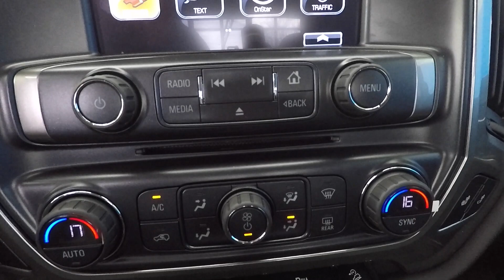2018 CHEVROLET SILVERADO 1500 CREW CAB SHORT BOX 4-WHEEL DRIVE LT W/2LT - DEEP OCEAN BLUE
#180594 #180859, AIR CONDITIONING, DUAL-ZONE AUTOMATIC CLIMATE CONTROL
ASSIST STEPS, CHROMED TUBULAR, 6" RECTANGULAR (factory installed)
AUDIO SYSTEM, CHEVROLET MYLINK RADIO WITH NAVIGATION AND 8" DIAGONAL COLOUR TOUCH-SCREEN, AM/FM STEREO seek-and-scan and digital clock, includes Bluetooth streaming audio for music and select phones, USB ports, auxiliary jack, voice-activated technology for radio and phone and Shop with the ability to browse, select and install apps to your vehicle. Apps include The Weather Channel and more.
BEDLINER, SPRAY-ON, PICKUP BOX BEDLINER with bowtie logo. Liner is permanently bonded to the truck bed providing a water tight seal. The textured, non-skid surface is black in colour and robotically applied. Spray-on liner covers entire bed interior surface below side rails, including tailgate, front box top rail, gauge hole plugs and lower tie down loops.
BOSE SOUND WITH 6 SPEAKER SYSTEM (7 speaker system including subwoofer when ordered with bucket seats)
CARGO TIE DOWNS (4), MOVABLE UPPER
COOLING, AUXILIARY EXTERNAL TRANSMISSION OIL COOLER
DEEP OCEAN BLUE METALLIC
ENGINE, 5.3L ECOTEC3 V8 WITH ACTIVE FUEL MANAGEMENT, DIRECT INJECTION AND VARIABLE VALVE TIMING includes aluminum block construction (355 hp [265 kW] @ 5600 rpm, 383 lb-ft of torque [518 Nm] @ 4100 rpm; more than 300 lb-ft of torque from 2000 to 5600 rpm)
GVWR, 7200 LBS. (3266 KG)
LED LIGHTING, CARGO BOX with switch on centre switch bank
LICENSE PLATE KIT, FRONT
LPO, ALL-WEATHER FLOOR MATS, FRONT AND REAR
LPO, BLACK BOW-TIE EMBLEMS, FRONT AND REAR
LPO, POLISHED EXHAUST TIP
LPO, WHEEL LOCKS, SET OF 4
LT PLUS PACKAGE includes (UG1) Universal Home Remote, (UD7) Rear Park Assist, (JF4) power adjustable pedals, (A48) rear sliding power window, (C49) rear-window defogger
PAINT, SOLID
PEDALS, POWER-ADJUSTABLE for Crew Cab and Double Cab models
POWER OUTLET, 110-VOLT AC
REAR AXLE, 3.42 RATIO
REAR PARK ASSIST, ULTRASONIC
REMOTE VEHICLE STARTER SYSTEM Includes (UTJ) Theft-deterrent system.)
SEAT ADJUSTER, DRIVER 10-WAY POWER
SEATING, HEATED DRIVER AND FRONT PASSENGER Only available on Crew Cab and Double Cab models.
SEATS, FRONT 40/20/40 SPLIT-BENCH, 3-PASSENGER, AVAILABLE IN CLOTH OR LEATHER includes driver and front passenger recline with outboard head restraints and centre fold-down armrest with storage. Also includes manually adjustable driver lumbar, lockable storage compartment in seat cushion, and storage pockets. (STD) Includes (AG1) driver 10-way power seat-adjuster with (PCM) LT Convenience Package or (PDU) True North Edition.)
STEERING COLUMN, MANUAL TILT AND TELESCOPING
THEFT-DETERRENT SYSTEM, UNAUTHORIZED ENTRY
TIRES, P275/55R20 ALL-TERRAIN, BLACKWALL
TRANSMISSION, 6-SPEED AUTOMATIC, ELECTRONICALLY CONTROLLED with overdrive and tow/haul mode. Includes Cruise Grade Braking and Powertrain Grade Braking (STD)
TRUE NORTH EDITION for Crew Cab and Double Cab includes (AG1) driver 10-way power seat adjuster with (AZ3) bench seat only, (CJ2) dual-zone climate control, (BTV) Remote Vehicle Starter system, (C49) rear-window defogger and (KI4) 110-volt power outlet (N37) manual tilt and telescopic steering column included with (L83) 5.3L EcoTec3 V8 engine or 5.3L EcoTec3 V8 engine.)
WHEEL, FULL-SIZE SPARE, 17" (43.2 CM) STEEL
WHEELS, 20" X 9" (50.8 CM X 22.9 CM) POLISHED-ALUMINUM
WINDOW, POWER, REAR SLIDING WITH REAR DEFOGGER